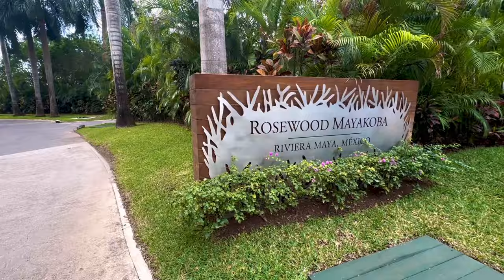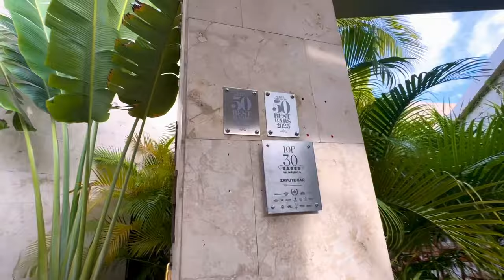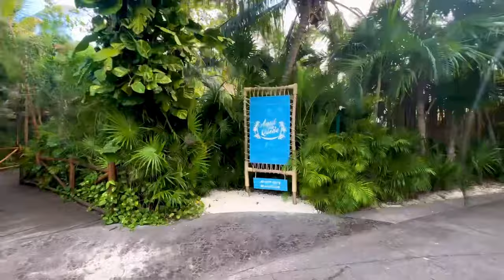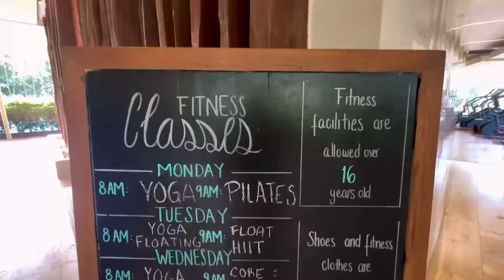Visiting One Of The Most Expensive Resorts In Mexico (Rosewood Mayakoba)